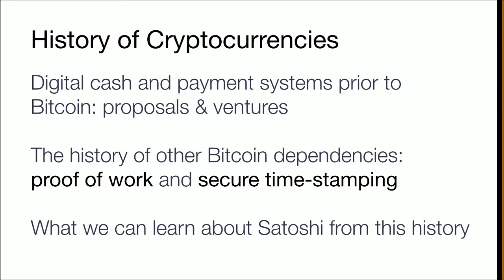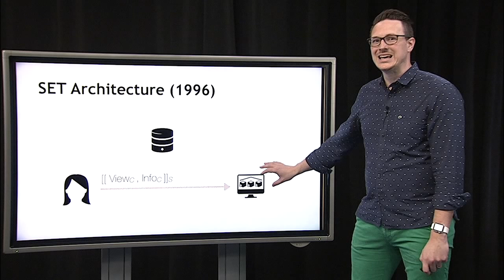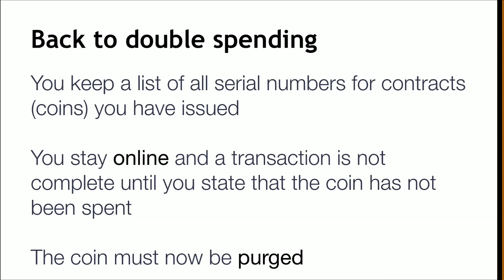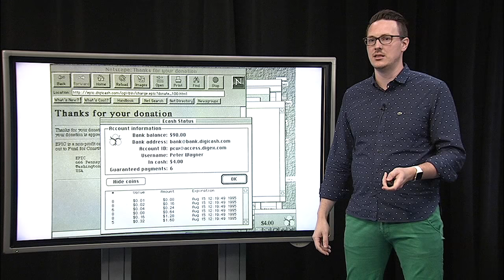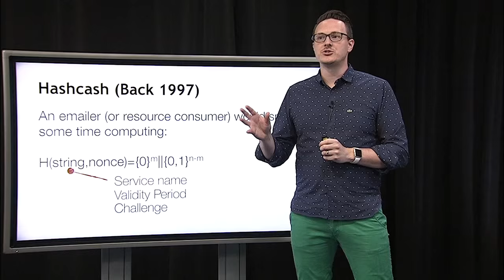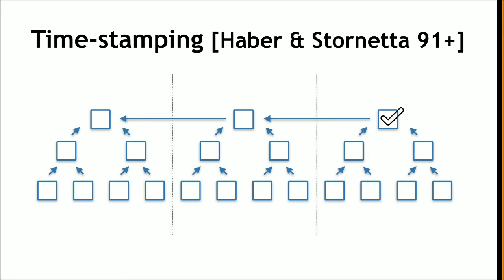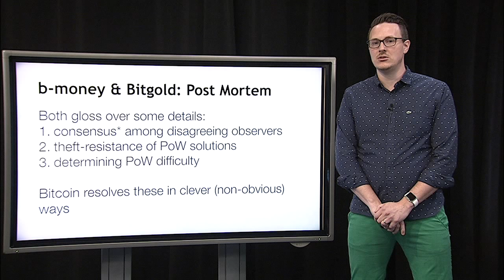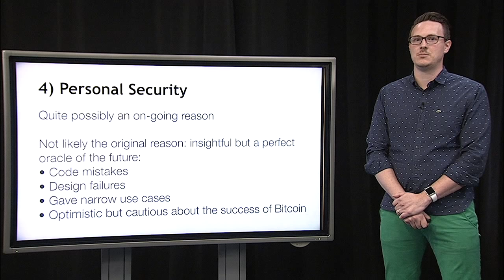Lecture 12 — History of Cryptocurrencies [Bonus lecture]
Bonus lecture by Jeremy Clark due to popular interest.